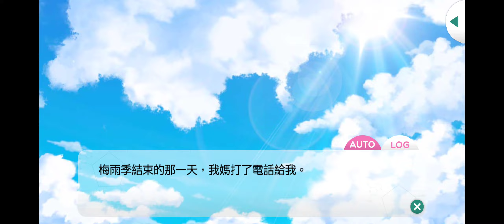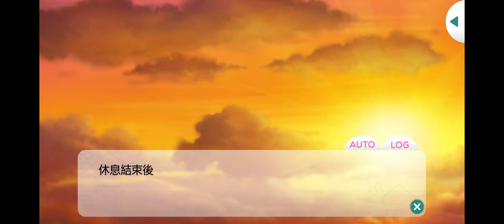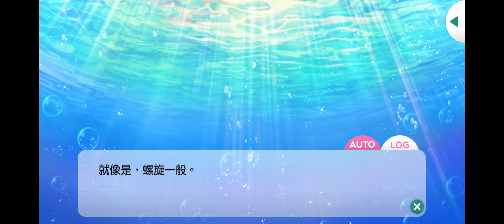募戀英雄 - 盛夏與他們的度假時光 - 桐嶋宏彌 - 與夏日相符的短暫浪漫